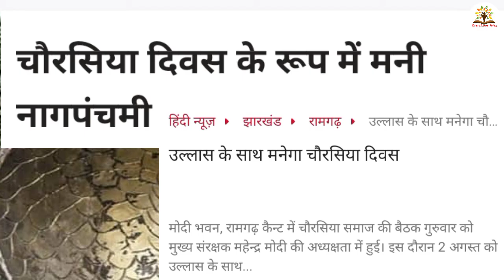Nag panchami kyu manaya jata hai, nag panchami, Chaurasiya diwas,चौरसिया दिवस,चौरसिया जाति का इतिहास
Nag panchami kyu manaya jata hai, nag panchami, nag panchami katha, nag panchami ki kahani

Hello friends welcome to everyexam trick
दोस्तों इस वीडियो में चौरसिया जाति के इतिहास को जानेंगे और नागवंश के इतिहास को जानेंगे तो इस वीडियो को पूरा जरूर देखना धन्यवाद

🔴 IMPORTANT NOTICE :–

इस वीडियो में बताए गए किसी भी जानकारी की पुष्टि हमारा चैनल नहीं करता है हम केवल सुनी सुनाई बातों और लोगों में व्याप्त सूचनाओं तथा जानकारियों को ही एक जगह इकट्ठा करने का प्रयास कर रहे हैं इस वीडियो में जितनी भी चर्चाएं की गई हैं यह चर्चाएं तथा प्रथाएं और मान्यताएं चौरसिया जाति के लोगों में पहले से विद्यमान है जिसके कारण अधिक से अधिक लोगों तक यह जानकारी पहुंचाने के उद्देश्य से इस वीडियो को बनाया जा रहा है अतः अगर आप किसी भी तथ्य या जानकारी से सहमत नहीं हैं तो यह चैनल किसी भी तरह का कोई जिम्मेदारी नहीं लेता है और आप अपने अनुसार जो मानना चाहे सो मान सकते हैं धन्यवाद !

चौरसिया के बारे में और अधिक जानने के लिए नीचे दिए गए लिंक पर क्लिक करें

🔴 NOTE - NON COPYRIGHT STRICK (NCS) BACKGROUND SOUND